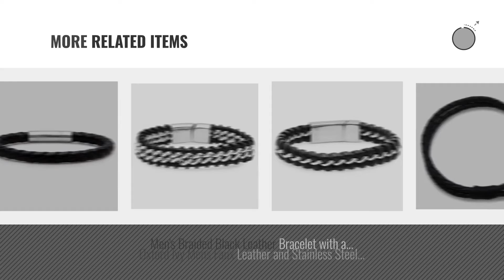Oxford Bracelets Cuff [ Winter 2018 ] | New & Popular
New! 2019 Black Friday / Cyber Monday Men's Cuff Deals and Updates.

Black Friday / Cyber Monday Oxford Ivy Braided Black Leather Mens Bracelet 6 mm 8 1/2 inches with Locking Stainless by Oxford Ivy

Black Friday / Cyber Monday Braided Black Faux Leather Mens Bracelet 6 mm 8 1/2 inches with Locking Stainless Steel by Oxford Ivy

Black Friday / Cyber Monday Oxford Ivy Braided Black Leather Mens Bracelet 8 mm 8 1/2 inches with Locking Stainless by Oxford Ivy

Black Friday / Cyber Monday Braided Brown Faux Leather Mens Bracelet 6 mm 8 1/2 inches with Locking Stainless Steel by Oxford Ivy

Black Friday / Cyber Monday Oxford Ivy Braided Dark Brown Leather Mens Bracelet 8 mm 8 1/2 inches with Locking by Oxford Ivy

Black Friday / Cyber Monday Men's Braided Black Double Strand Leather Bracelet with a Stainless Steel Clasp 8 1/2 by Oxford Ivy

Black Friday / Cyber Monday Oxford Ivy Braided Brown Leather Mens Bracelet 6 mm 8 1/2 inches with Locking Stainless by Oxford Ivy